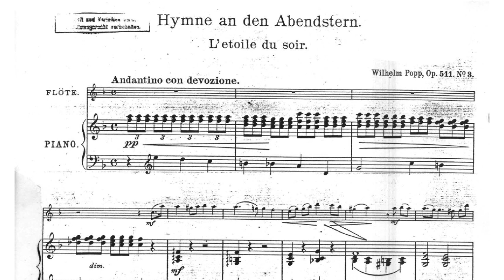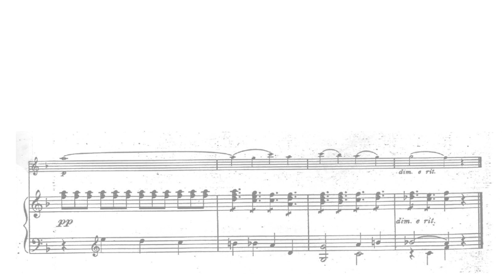🎼 WILHEILM POPP - Hymne an den Anendstern (Op. 511 N. 3) [FLUTE & Piano] - (Sheet Music Scrolling)